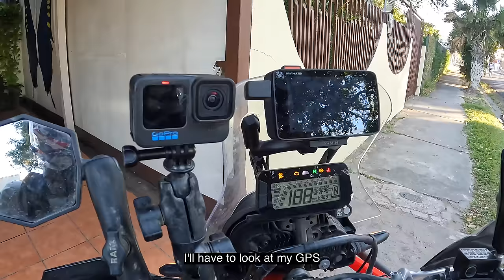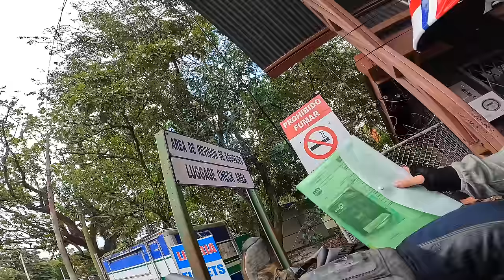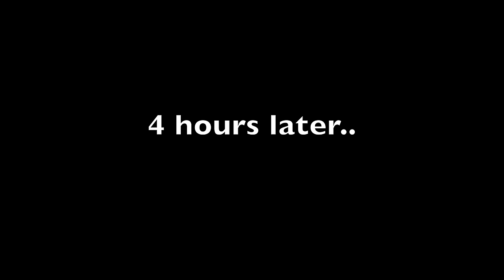Crossing into NICARAGUA 🇳🇮 |S6-E41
In this episode I am trying to cross the border from Costa Rica into Nicaragua and well.. I have a lot of hoops to jump through and I get questioned by immigration for a long time..